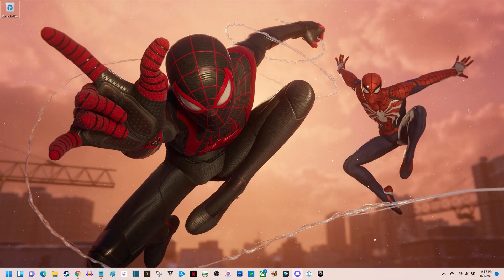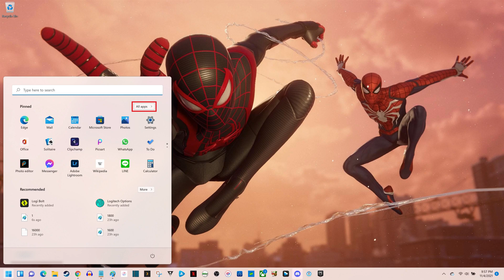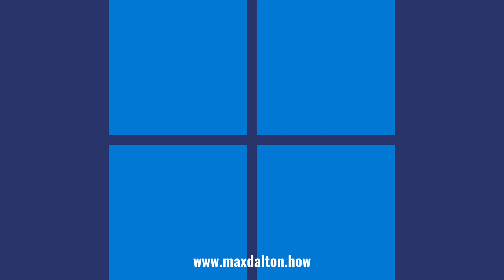How to Turn Off Microsoft Defender in Windows 11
In this video I'll show you how to turn off Microsoft Defender on your Windows 11 computer.

Timestamps:
Introduction: 0:00
Steps to Turn Off Microsoft Defender in Windows 11: 0:45
Conclusion: 1:51

Video Transcript:
Microsoft Defender, formerly Windows Defender, is antivirus software that is built into newer versions of Microsoft's Windows operating system. One of the downsides of Microsoft Defender is that sometimes it can do a little too good of a job, such as preventing you from installing software you know is safe. Whether you want to temporarily disable Microsoft Defender so you can install software you trust, or you want to permanently disable it in favor of running other antivirus software, you can easily turn off Microsoft Defender in Windows 11 with a few quick clicks.

Now let's walk through the steps to turn off Microsoft Defender on your Windows 11 computer.

Step 1. Navigate to your Windows 11 home screen, and then click the "Windows" icon on the taskbar to open the Start menu.

Step 2. Click "All Apps" in the Pinned section. A list of all of the apps installed on your Windows 11 computer are displayed.

Step 3. Scroll down to the W section and then click "Windows Security." The Windows Security app launches.

Step 4. Click "Virus and Threat Protection" in the menu on the left side of the screen. Virus and Threat Protection options will be displayed on the right side of the screen.

Step 5. Click "Manage Settings" beneath Virus and Threat Protection Settings. The Virus and Threat Protection Settings screen is displayed.

Step 6. Click to set the toggle associated with Real-time Protection to Off. A message is displayed above the toggle letting you know that real-time protection is off, which may leave your Windows 11 computer vulnerable to viruses or attacks.